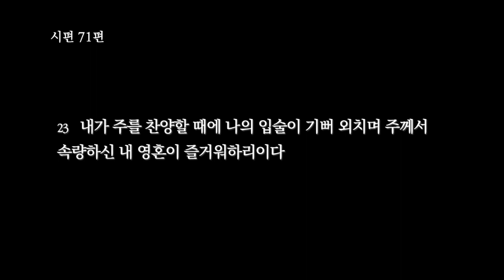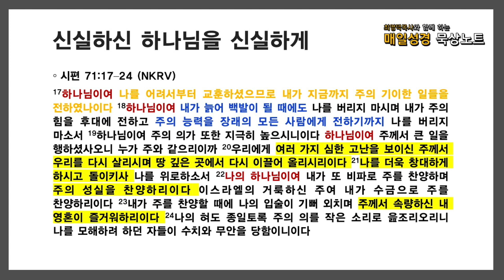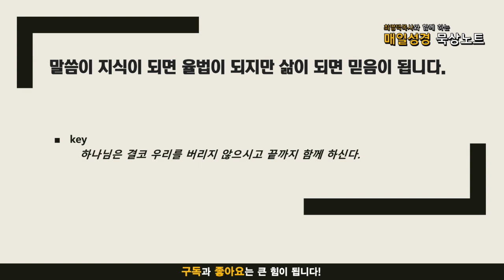매일성경 묵상노트 ㅣ 20210830 신실하신 하나님을 신실하게(시편 71:17-24)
시편 71:17–24 (NKRV)
17하나님이여 나를 어려서부터 교훈하셨으므로 내가 지금까지 주의 기이한 일들을 전하였나이다
18하나님이여 내가 늙어 백발이 될 때에도 나를 버리지 마시며 내가 주의 힘을 후대에 전하고 주의 능력을 장래의 모든 사람에게 전하기까지 나를 버리지 마소서
19하나님이여 주의 의가 또한 지극히 높으시니이다 하나님이여 주께서 큰 일을 행하셨사오니 누가 주와 같으리이까
20우리에게 여러 가지 심한 고난을 보이신 주께서 우리를 다시 살리시며 땅 깊은 곳에서 다시 이끌어 올리시리이다
21나를 더욱 창대하게 하시고 돌이키사 나를 위로하소서
22나의 하나님이여 내가 또 비파로 주를 찬양하며 주의 성실을 찬양하리이다 이스라엘의 거룩하신 주여 내가 수금으로 주를 찬양하리이다
23내가 주를 찬양할 때에 나의 입술이 기뻐 외치며 주께서 속량하신 내 영혼이 즐거워하리이다
24나의 혀도 종일토록 주의 의를 작은 소리로 읊조리오리니 나를 모해하려 하던 자들이 수치와 무안을 당함이니이다
음원출처 : 크리스찬 BGM